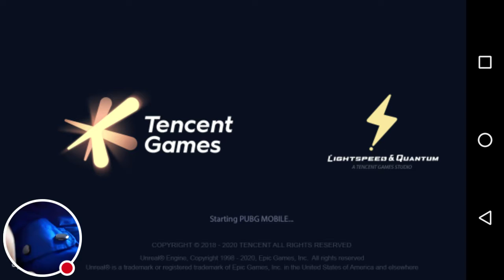My PUBG MOBILE Stream